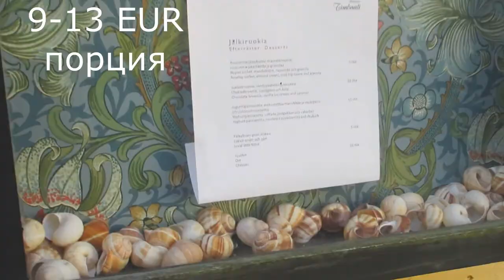Финляндия. В Порвоо "за спичками".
В старый Порвоо, за спичками...
Почти каждому советскому человеку финский город Порвоо знаком по фильму 1980 "За спичками" с Леоновым. На карте Финляндии есть и Липери, и Йоки,— в провинции Северная Карелия, но съёмки фильма проходили в городе Порвоо.
Порвоо – второй по древности и один из самых популярных у туристов городов Финляндии. Население города составляет около 50000 человек, для трети горожан родным языком является шведский. Финское название города происходит от его шведского имени Borgä, что означает «крепость над рекой».
Старый город в Порвоо, с его красными амбарами на речной набережной, это один из самых фотографируемых пейзажей Финляндии. Он пользуется неизменной популярностью у туристов. Более 1,6 миллиона туристов приезжают каждый год, чтобы полюбоваться разноцветными деревянными домами, прогуляться по извилистым мощеным улочкам, посетить уютные рестораны и магазинчики, множество антикварных и дизайнерских.
Кафедральный собор 15 века посвящен деве Марии.
В Порвоо много рынков, где можно купить местные продукты, сувениры, одежду. Торговля на Рыночной площади ведется круглый год, летом работают рынки на Ратушной площади и на островах.
Рестораны Порвоо пользуются любовью местных жителей и гостей издалека. Здесь можно отведать выловленную в местной акватории рыбу и выращенные окрестными фермерами овощи, травы и фрукты. Знаменитый рыбный суп Порвоо известен не только своим вкусом, но и тем, что послужил причиной губительного городского пожара в 1760 году. В городе имеется фабрика по обжарке кофе и кондитерская фабрика. Работает, говорят, единственный в Финляндии улиточный ресторан.
На другом, от старого города берегу расположился отличный жилой комплекс, в котором использованы самые передовые технологии в охране окружающий среды.
По вторникам, четвергам и субботам в 14.00 из гавани на набережной Jokiranta отправляется круизное судно, на котором можно насладиться не только морскими пейзажами, но традиционным рыбным супом и всем прочем. Об этом в следующим фильме.